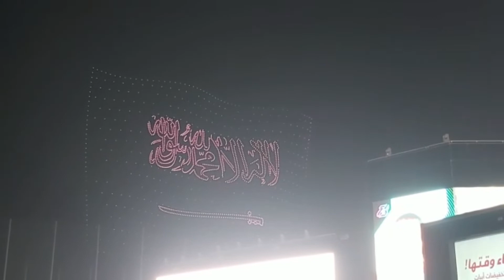Gamers season Riyadh… just look the patterns in the air 😍😍😍